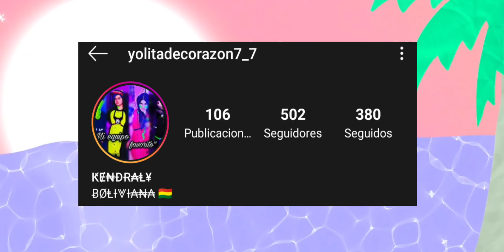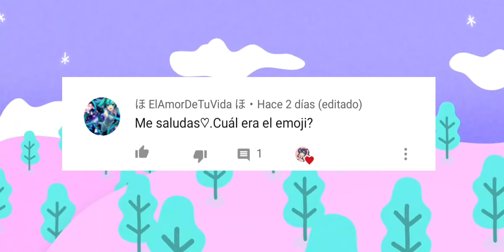IMITANDO FOTOS en Sakura School Simulator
Akitys, este es el vídeo de imitando fotos en sakura school simulator, espero y les haya gustado mucho y si quieren una segunda parte mándame tu foto para yo imitarla en el próximo vídeo🥰

Mándamela a mi insta: @_akity

Los quiero mucho, mucho 💗